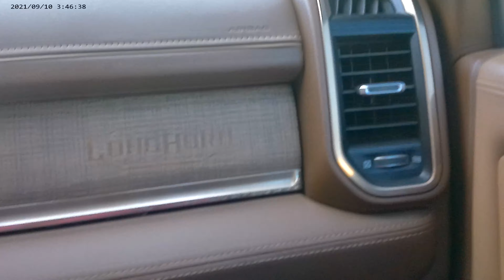The real Washington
A disappointing flat, dry Washington fades into the past and an incredible Washington reveals itself.